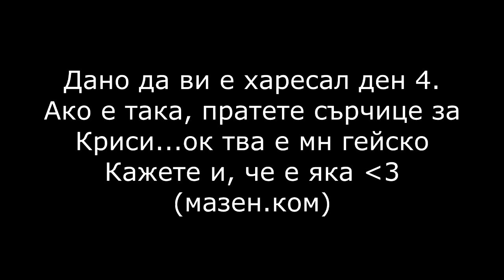Влогове от морето | Ден 4 - XPLOZIV [BOMBSIDEC]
Извинявайте много за закъснението, просто бях зает малко и не успях да го кача в събота. Енджой :3